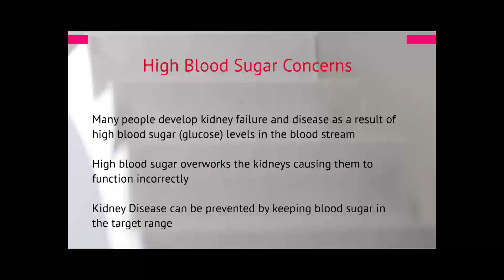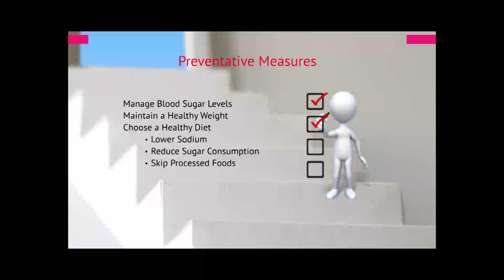Untreated Hyperglycemia can Lead to Kidney Failure and Disease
As a result of high blood sugar levels many people develop kidney failure each year because of damage, over time, to the kidney's sensitive filtering system, which removes waste products from blood. Eventually, the kidneys lose their ability to perform this vital function and patients must rely on dialysis or a kidney transplantation. These damages occur because of high blood sugar (glucose) levels in a person's bloodstream.
Uncontrolled high blood sugar can overwork the kidneys, causing them to stop working correctly. However if diagnosed early or preventative measures are taken kidney failure can be avoided.  Kidney disease can be prevented by keeping blood sugar in your target range. Research has shown that tight blood sugar control reduces the risk of kidney disease and failure.

It's very common for people to have dangerously high blood sugar levels without showing any symptoms. Having a persistently high blood sugar count can cause an increased risk of developing kidney failure, Manag (ne-frap-opthy), circulation problems, heart disease, stroke, and even blindness. Regulating blood sugars and keeping insulin resistances at bay have enormous health benefits.
These serious health concerns can be avoided by managing blood sugar and by these other healthy lifestyle choices:
• Maintain a healthy weight. Being overweight and high blood sugar are synonymous with one another and leads not only to kidney problems but also many other health issues.
Choose a healthy diet: Lowering sodium intake, reducing sugar consumption, and skipping processed foods (which usually contain sugar and sodium) reduce obesity which has been linked to kidney failure and disease.